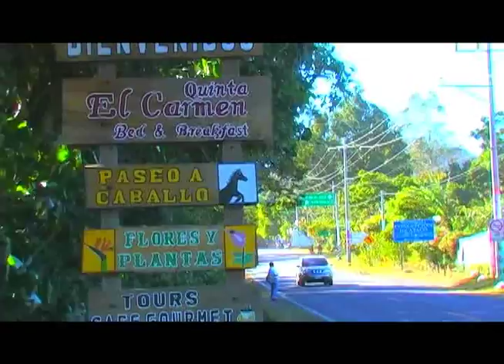Este es El Salvador, Finca el Carmen State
Este increíble lugar esta totalmente equipada para que la pueda pasar bien con familia o amigos, en este lugar conocerás del procesamiento del café en grano de oro, degustaras el café que y su exquisito saber, pero si te atrae la aventura y  la adrenalina también cuanta con cuadrimotos y podrás hacer un recorrido, ver los diferentes cultivos y para los chiquitines la finca cuenta con caballos donde pueden realizar un paseo rodeado totalmente por la flora y fauna del lugar, en sus restauran podras podrás la variedad de comida ven y conocerlo...este lugar esta situado en ataco departamento de ahuachapán.